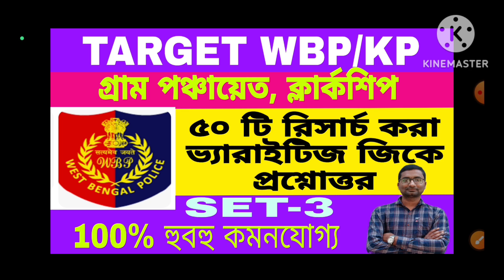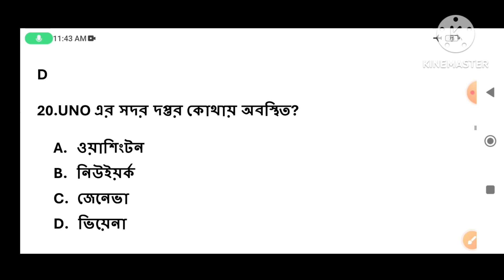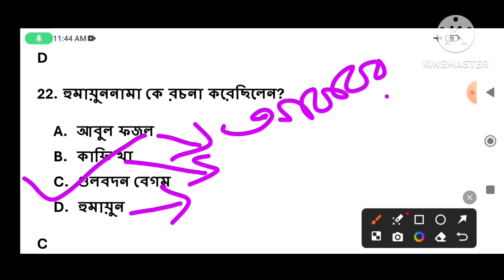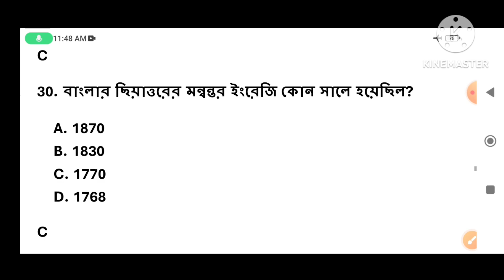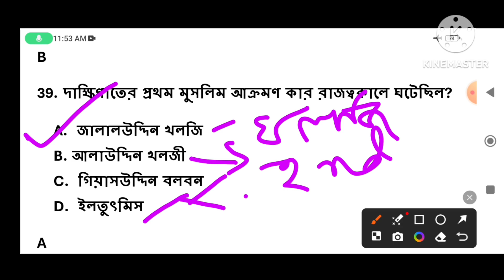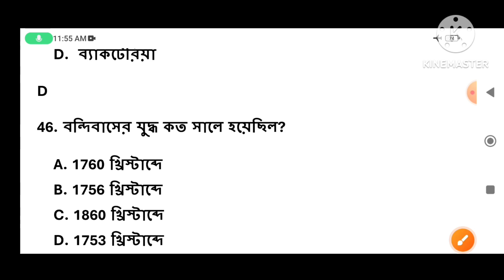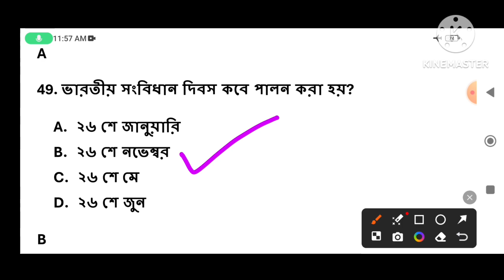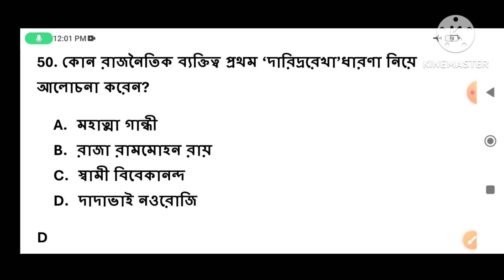TARGET WBP & KP GK CLASS 2024. PSC ক্লার্কশীপ, গ্রাম পঞ্চায়েত পরীক্ষার প্রস্তুতি। ৫০টি রিসার্চ করা।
Target WBP & KP GK CLASS। WBP পরীক্ষার জন্য জিকে ক্লাস। কলকাতা পুলিশের পরীক্ষার জন্য জিকে ক্লাস। পিএসসি ক্লার্কশিপ পরীক্ষার জন্য জিকে ক্লাস। গ্রাম পঞ্চায়েত পরীক্ষার জন্য জিকে ক্লাস। জেনারেল নলেজের ক্লাস। পশ্চিমবঙ্গ পুলিশের জন্য জেনারেল নলেজে ক্লাস। পশ্চিমবঙ্গ পুলিশের জন্য জিকে ক্লাস। কলকাতা পুলিশের জন্য জিকে ক্লাস। পশ্চিমবঙ্গ সাব-ইন্সপেক্টর নিয়োগের জন্য জিকে ক্লাস। কলকাতা পুলিশের সাব-ইন্সপেক্টর পরীক্ষার জন্য জিকে ক্লাস। গ্রাম পঞ্চায়েত কর্মী নিয়োগের জন্য জিকে ক্লাস। পিএসসি ক্লার্কশিপ পরীক্ষার জন্য জিকে ক্লাস।